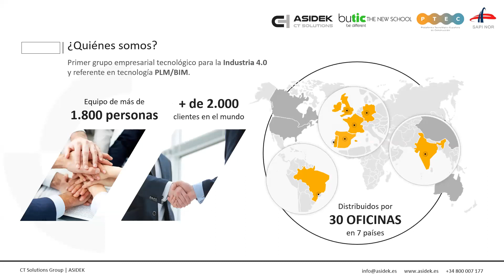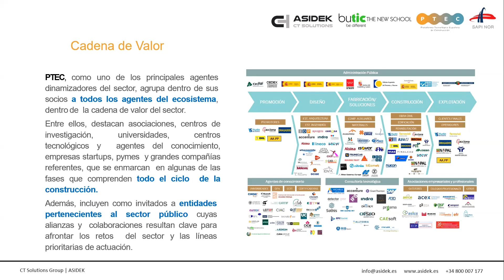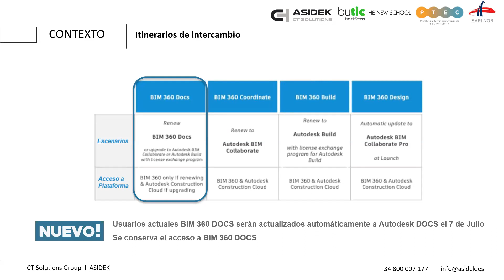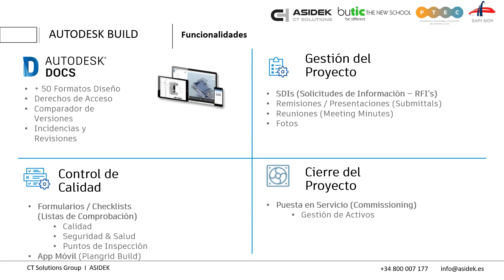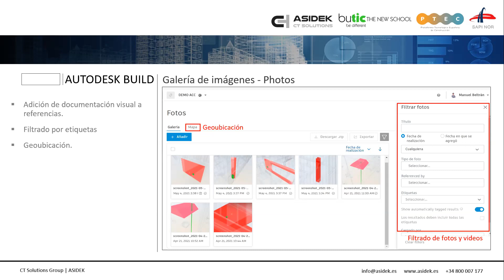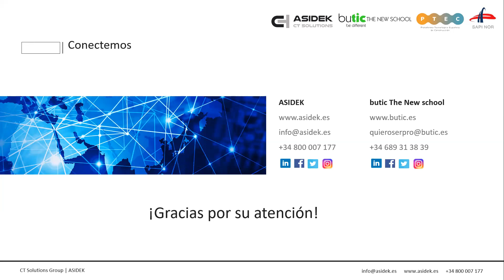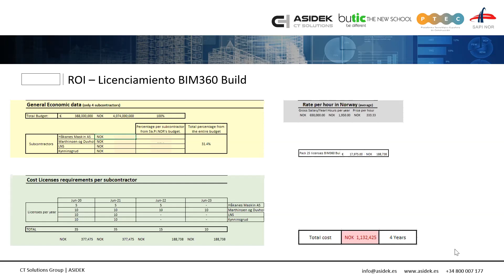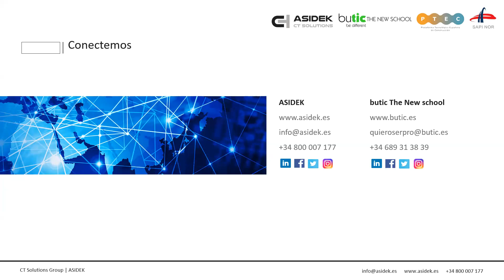butic Live - Autodesk Build, la solución de Autodesk para conectar la obra con la oficina técnica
En colaboración con Asidek y Autodesk, conectamos en directo para hablar de la Transformación Digital del sector de la Construcción y Autodesk Build con Carlos Martinez Bertrand (PTEC), Juan Martinez Carrillo (SaPiNOR), José Antonio Morán (Asidek) y Manuel García (Asidek).